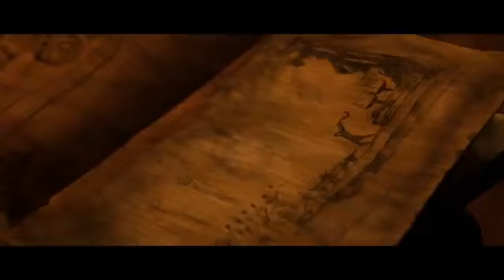K g f 2 superhit Hindi dubbed movie trailer Yash full movie kg f 2 Hindi